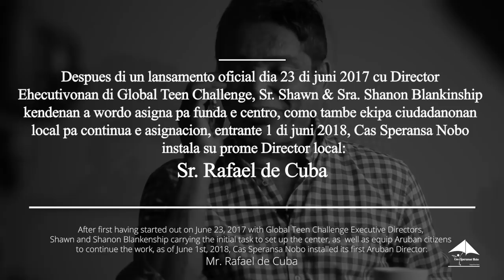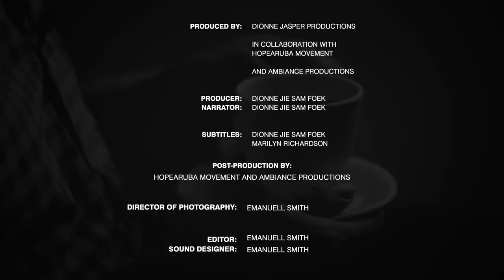Overcoming Drug Addiction - Testimony Rafael de Cuba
New Director of the Cas Speransa Nobo - An Adult & Teen Challenge operated Drug Treatment Center - Mr. Rafael de Cuba - shares his personal testimony of 12 years sobriety after having lived addicted to drugs for 16 years - A MUST WATCH!!!

Produced by Dionne Jasper Productions in collaboration with HopeAruba Movement and Ambiance Productions:

Producer & narrator: Dionne Jie Sam Foek
Dionne Jasper Productions

Filmed & Edited by:
Emanuell Smith
Ambiance Productions

For Cas Speransa Nobo - Addiction Treatment Center - a HopeAruba Movement social project